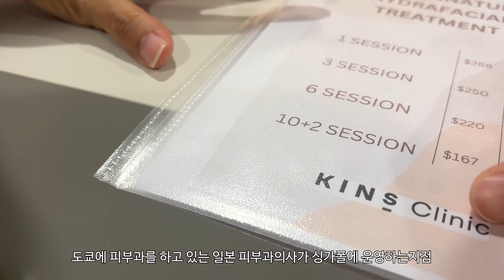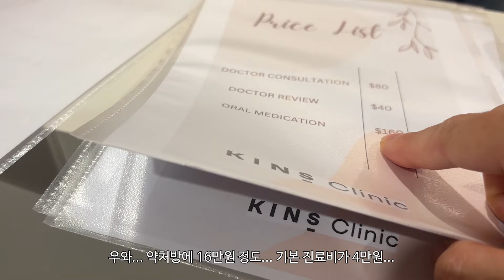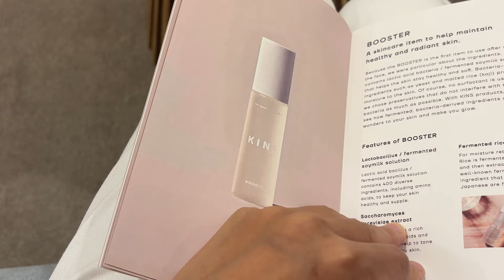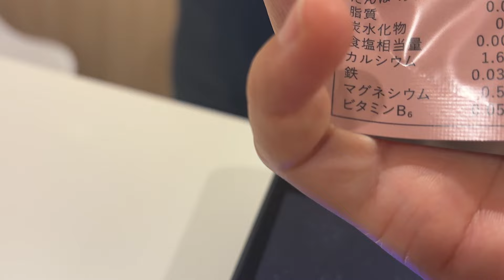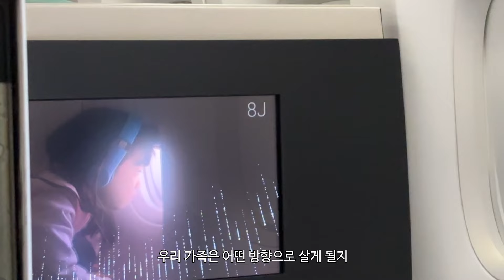싱가폴 VLOG ep.2 | 왜케 비싸...😱 허걱하는 싱가폴 피부과 진료비, 콜라겐부스터 시술 받기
special thanks to 씨엘, 주호, 갱심언니🩷
싱가폴 출장기 끄읕 : )

🔘 ABOUT ME
Hi! I live in Seoul. I’m Korean Dermatologist and CEO of JOODOC cosmetic brand.